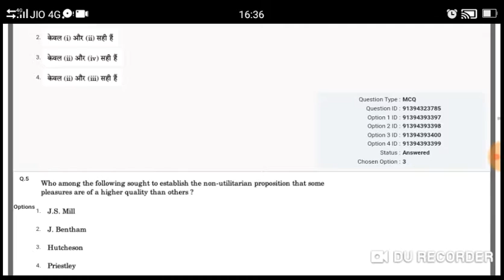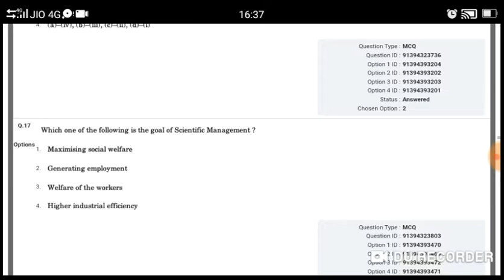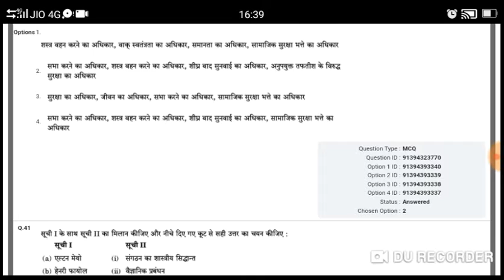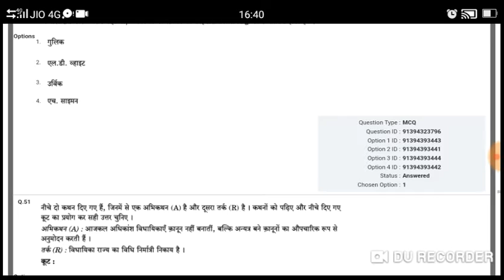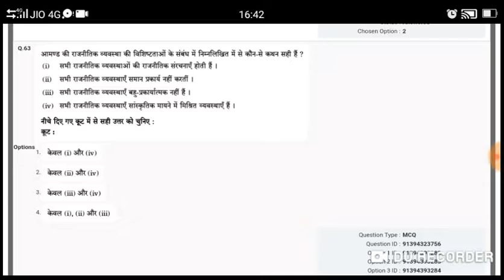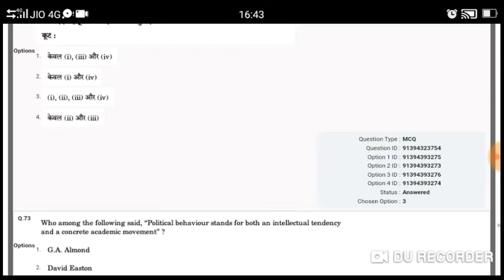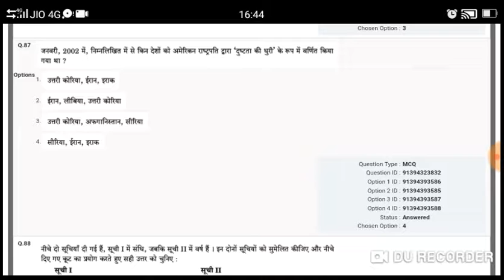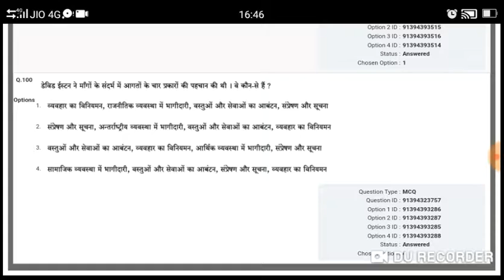NTA UGC-NET Paper-2 political science December 2018